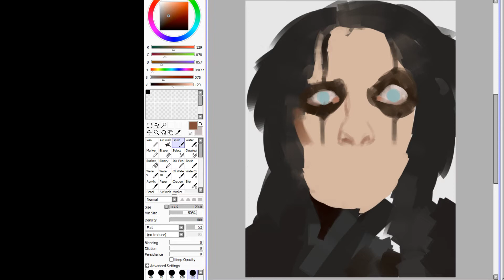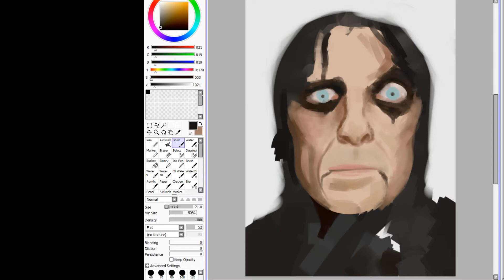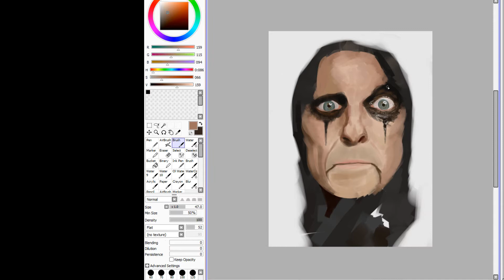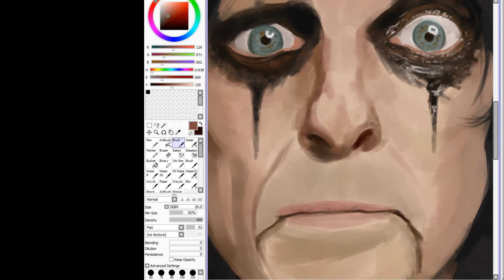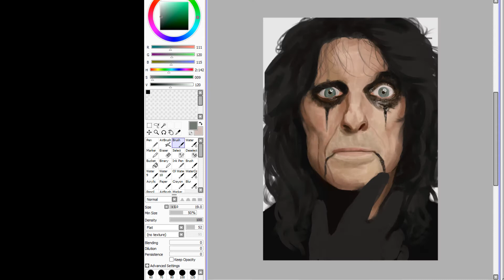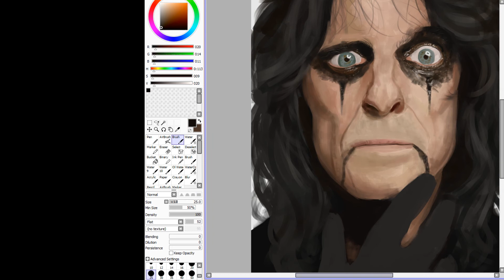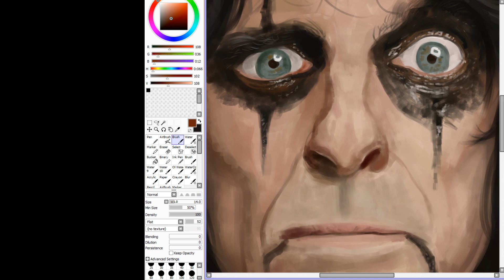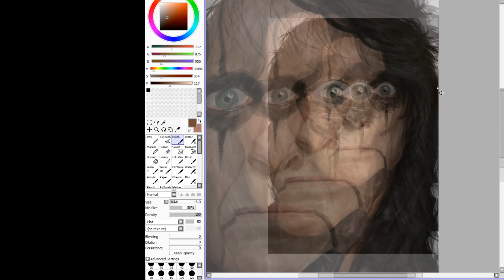Speedpaint || ALICE COOPER